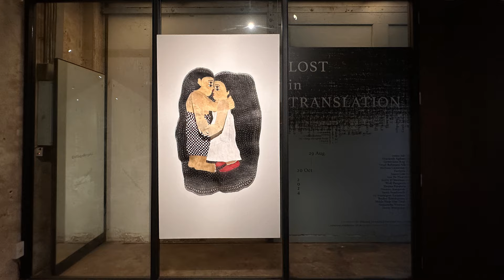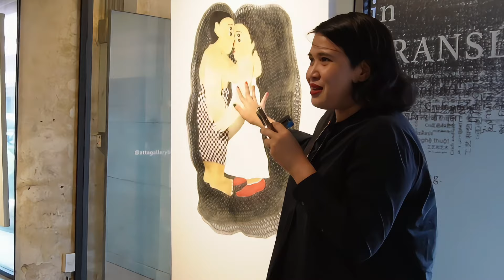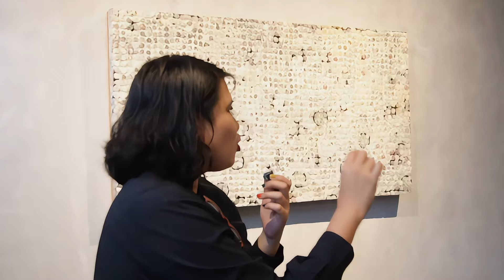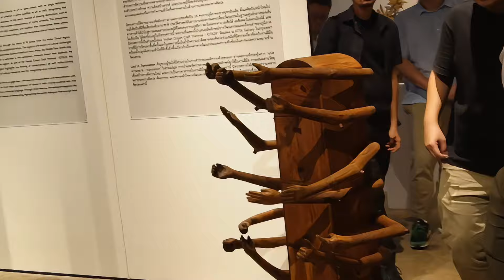นำชมนิทรรศการ Lost in Translation โดย ภัณฑารักษ์ ให้แสง ชวนลิขิกร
นำชม นิทรรศการ Lost in Translation โดย ให้แสง ชวนลิขิกร
นิทรรศการคู่ขนาน (Collateral exhibition) กับเทศกาล IOTA24 Craft triennial นอก Perth, Australia เป็นครั้งแรก

นิทรรศการเปิดให้เข้าชมระหว่างวันที่ 29 สิงหาคม ไปจนถึง 27 ตุลาคม 2567
Exhibition Tour By Haisang Javanalikhikara Co-curator of Lost in Translation
the first collateral exhibition of IOTA24 Craft triennial outside Perth, Australia

The exhibition runs from 29 August to 27 October 2024.

Participating Artists:
Juma Adi (ID), Sharareh Aghaei (IR), Genevieve Ang (SG), Vesal Bahmani Nik (IR), Melissa Cameron (AU), Faelerie (ID) ,Jason Lim (SG), Soe Yu Nwe (MM), Holly O’Meehan (AU), Tôn-Thất Minh-Nhật (VN), Widi Pangestu (ID), Deena Pindoria (IN), Pinaree Sanpitak (TH), Santi Seedarach (TH), Fa Wuthigrai Siriphon (TH), Rudee Tancharoen (TH), Samantha Vincent (ZM), Inson Wongsam (TH)